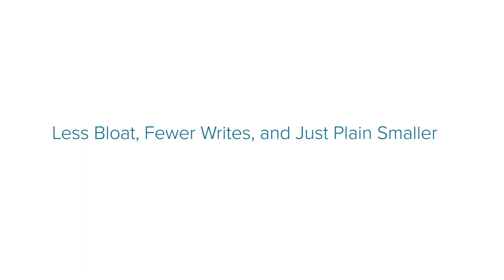Less Bloat, Fewer Writes, and Just Plain Smaller - The Promise of zHeap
PostgreSQL has advanced in terms of features, performance, and scalability for many core systems. However, one of the problems that many enterprises still complain about is bloat. Watch this video to learn more about a new solution in development for bloat, zHeap.